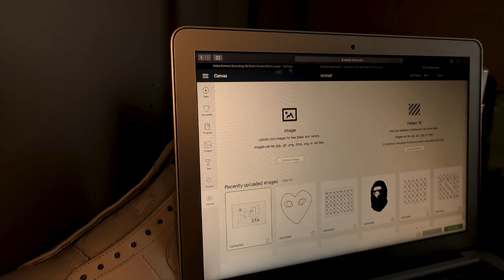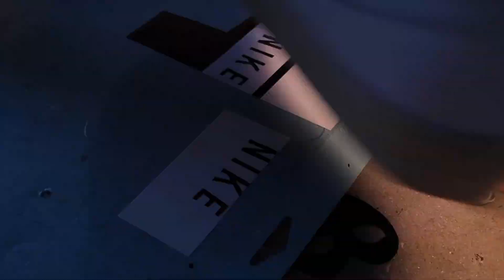FULL CUSTOM | BAPE NIKE BLAZER